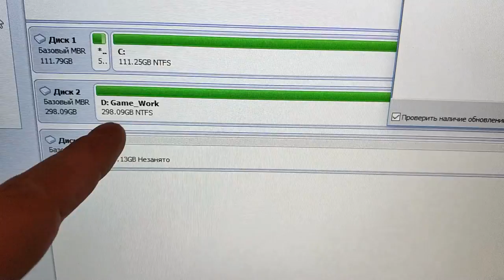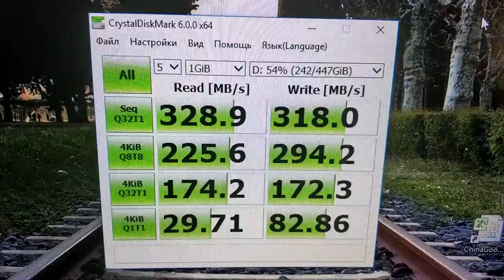SSD Ramsta 480Gb и Плавки с gearbest с примеркой ZTD#419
. 🔥 В этом видео посмотрим на SSD Ramsta на 480Gb - видео выходит через два месяца после получения диска, работает исправно, и все ок - доволен. Примерка плавок в самом конце ролика, был на море, плавки испробовал - все гуд, ничего не порвалось, ни разлезлось, ни чем не хуже плавок Slazenger.

Но я думал что за 99 центов так как часто бывали и по такой цене